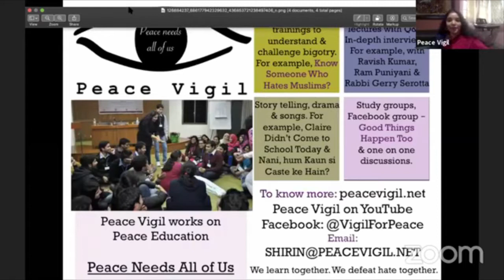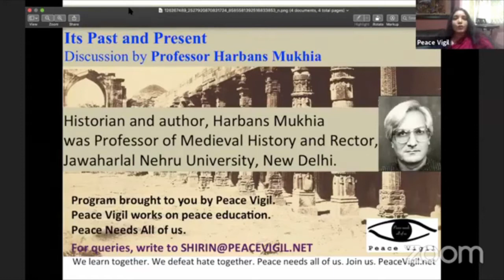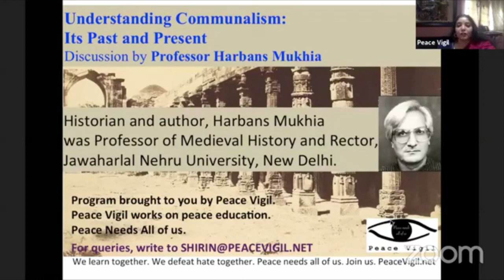Understanding Communalism with Prof. Harbans Mukhia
What is the communal mindset? Is it true that Hindus and Muslims in India have always been in conflict with each other? What can we learn from the popularity of the RSS today?

These are some of the questions Prof. Harbans Mukhia addresses in this amazing lecture.